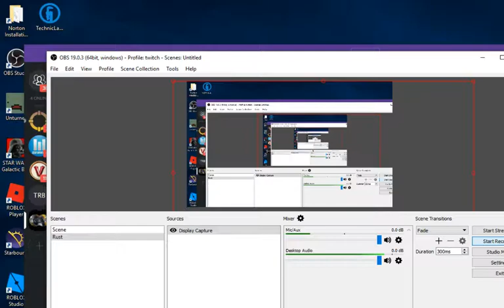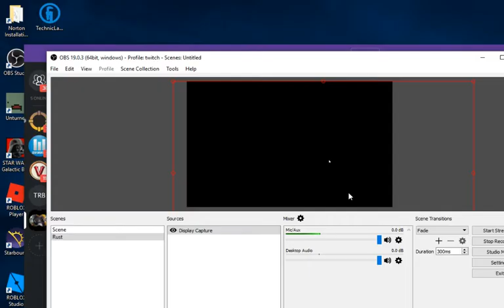Ark Survival (screwing around)